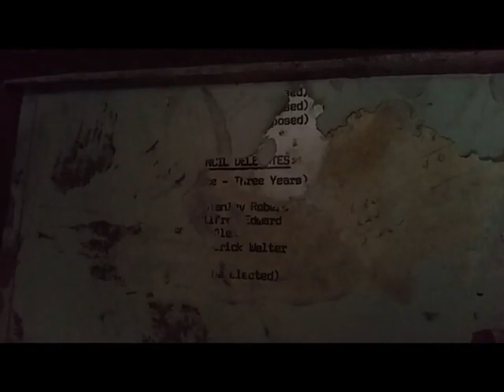Abandoned historic brick works and managers house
Something different for you guys to watch.
I found this abandoned brickworks a fair while ago now and had it sorted in my files and it even has the old intro on it .
Enjoy the explore folks.